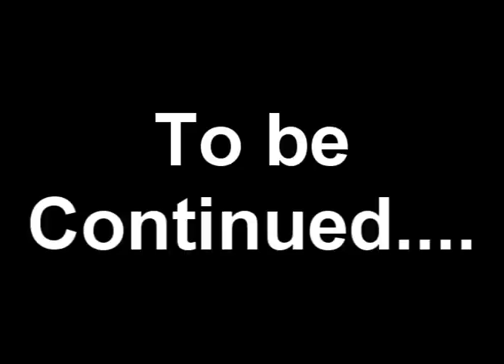l4d2 EP.2 Play Map Dark carnival (Part.3)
กลับมาอีกครั้งนะครับ ก็มาต่อนะครับ กับ l4d2 map darkcarnival นะครับ